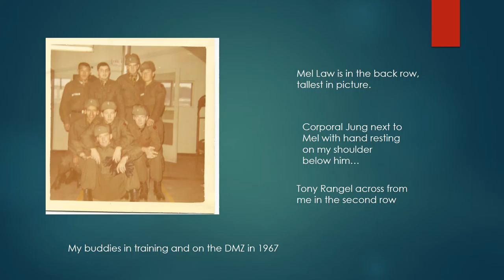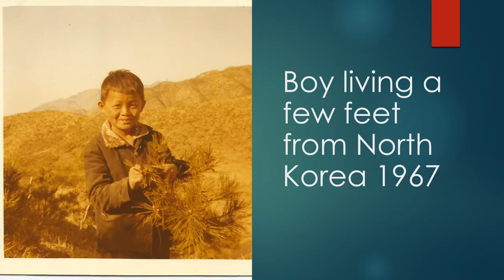Story 11: Veteran's Day showing my job 50 years ago on the Korean DMZ 1967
All images from the Wayne Perkins Collection and Creative Commons Wikipedia

Read  or listen to Bob Kern’s new book and learn the truth about what happened during the 2nd Korean War, the DMZ Conflict from 1966-69

We Were Soldiers Too: The 2nd Korean War
The DMZ Conflict…

Click on the link to enjoy the true stories!